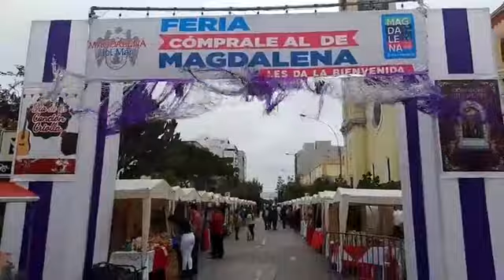EN VIVO: desde la cdra. 5 del Jr. Leoncio Prado con la Feria Emprendedora "Cómprale al de Magdalena"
MAGDALENA INFORMA
En vivo desde la cuadra 5 del jirón Leoncio Prado con la Feria Emprendedora "Cómprale al de Magdalena".